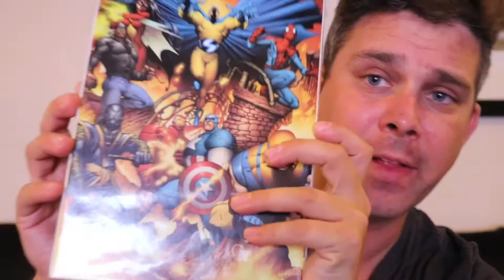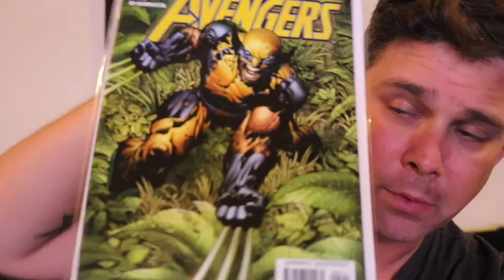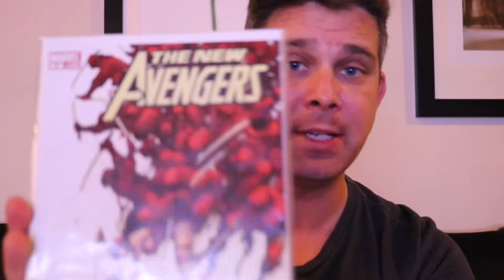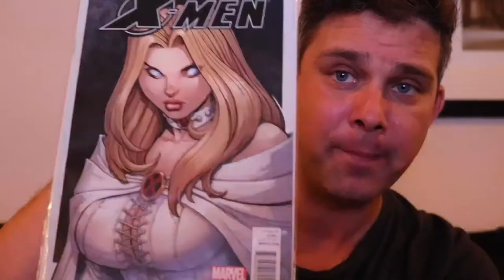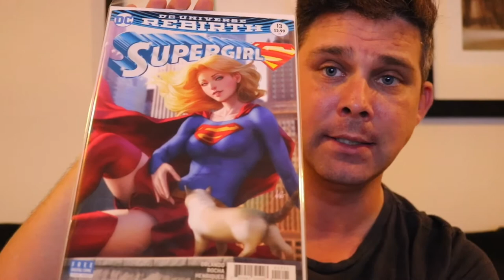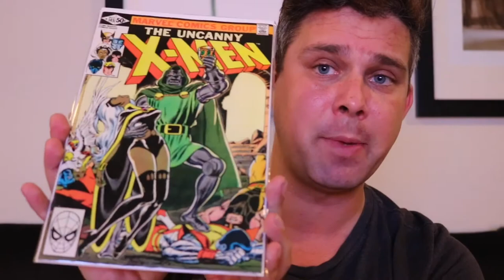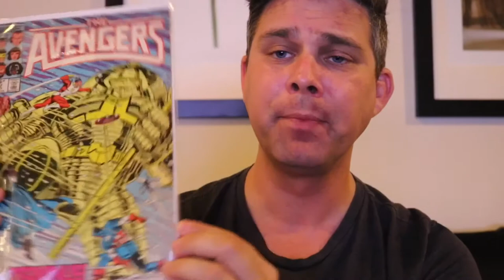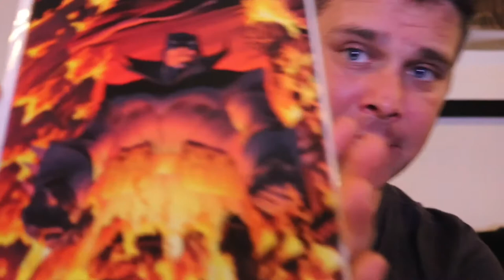Back Issue Comic Book Haul: David Finch, Artgerm, Adam Warlock, and Art Adams!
We're look at some back issue comic books in this video! David Finch, New Avengers, Art Adams, Artgerm, Adam Warlock key issues and some other things I've picked up recentely